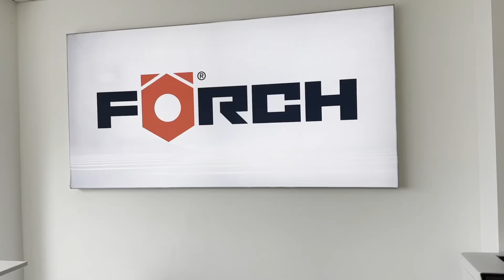FÖRCH ist vielseitig.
Willst auch du zu unserem starken und erfolgreichen Team gehören?